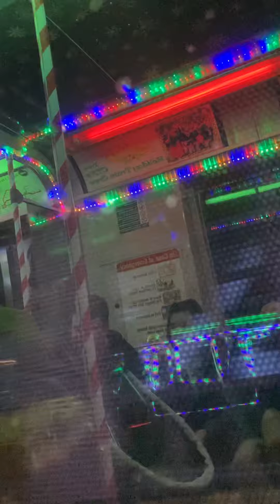Holiday train from bryn mawr to thorndale 12/10/22